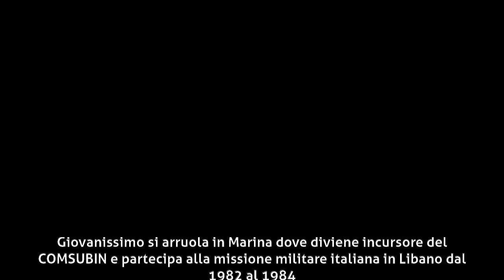Marcello Mazzarella - Biografia